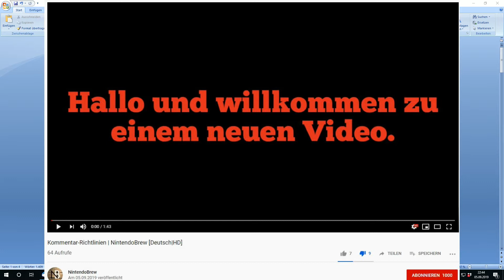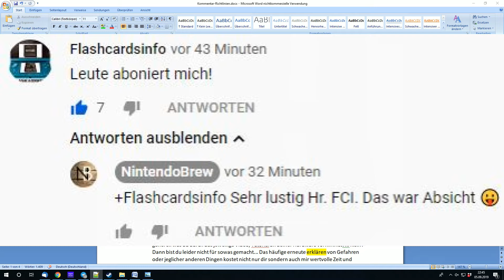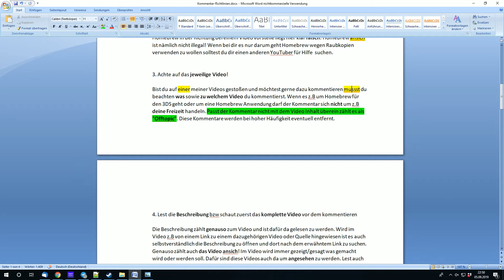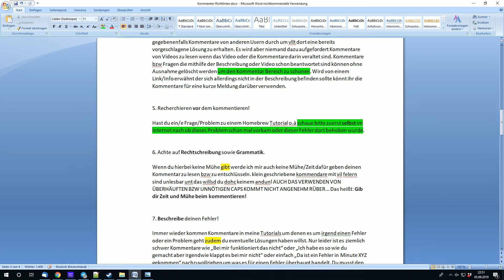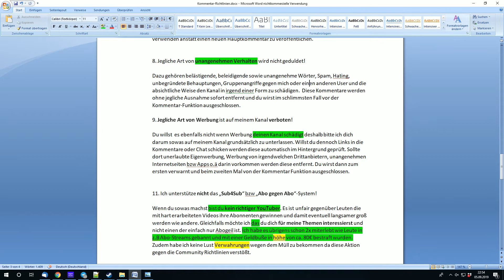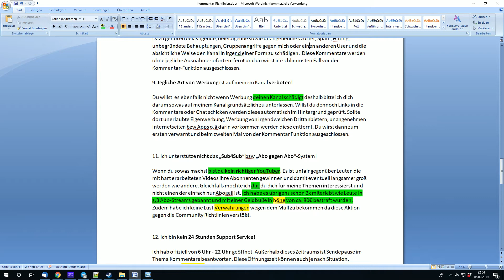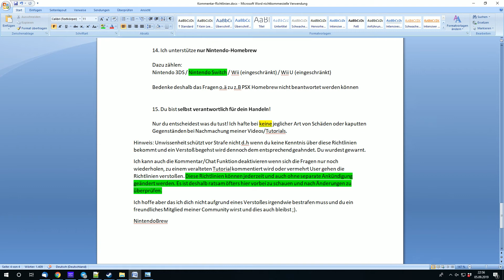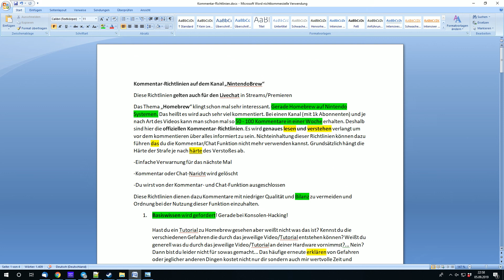Keine Kommentar-Richtlinien | Flashcardsinfo [Deutsch|HD]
Hier werden mal keine Regeln für die Nutzung der Kommentare sowie Chat Narichten auf meinem Kanal vorgestellt. Diese gelten direkt nach der Veröffentlichung für alle bisherigen und zukünftigen Videos und Streams.
Grüße gehen raus.
Vielen Dank an mein Management.